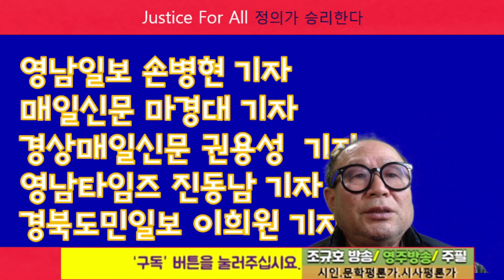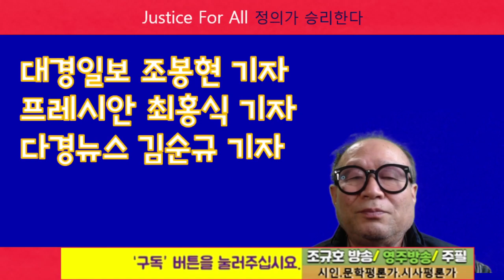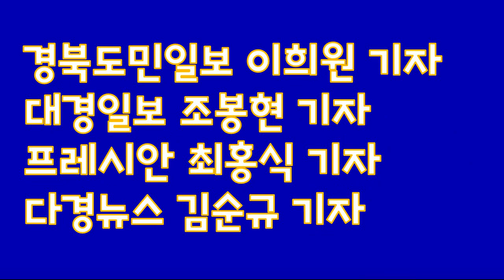영주시의회는 각종 의혹과 비리 상존 기관으로 사직당국의 정밀수사가 있어야 하지 않냐?는 여론 2022 02 05